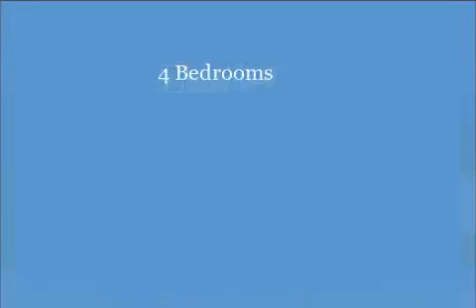850 Henning St, Dundee $256,368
Cheryl Clossick

850 Henning St, Dundee
$256,368

Available spring 2020. Golf Ridge of Dundee with Park like settings. Home site #12. Augusta with new Urban elevation, 4 bed, 2,1/2 bath, Soaring 9' ceilings on 1st floor, library. Spacious Master bedroom, Upgrade ceramic tile floor and ceramic surround in master shower in master bath with granite counter top, walk in closet & linen closet. Main bath with upgrade ceramic tub surround, bath floors and granite counter top. Kitchen w/granite counter tops, Island, ALL APPLIANCES including refrigerator, electric stove, dishwasher & microwave. Beautiful hardwood floors in kitchen/nook, foyer, hall & powder room. Garage door opener. Energy Efficient Features, Air conditioning, 95.5% Efficient furnace, High efficient HWT, Energy Seal Pkg, insulated vinyl windows, R38 ceiling & R21 walls. 1 Year Builder Warranty included. Taxes not yet assessed. Contract on builders own purchase agreement and builder holds deposit. Photo's are of a different home and for sample purposes only